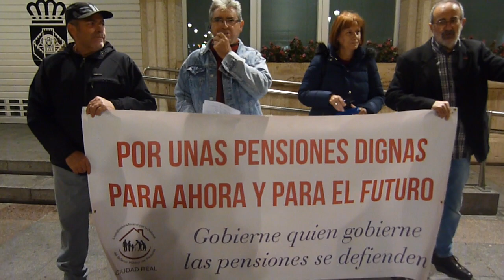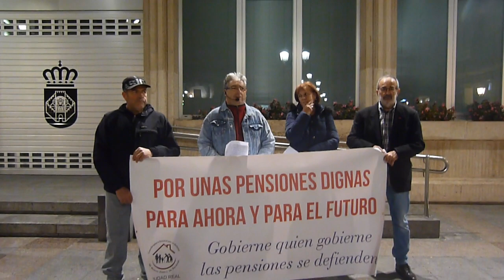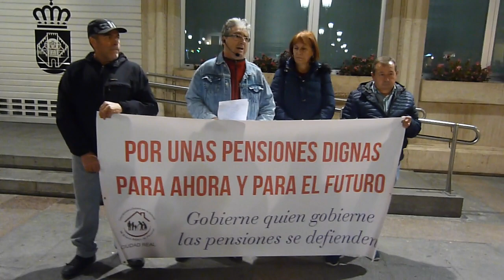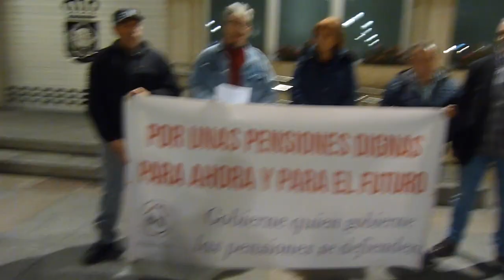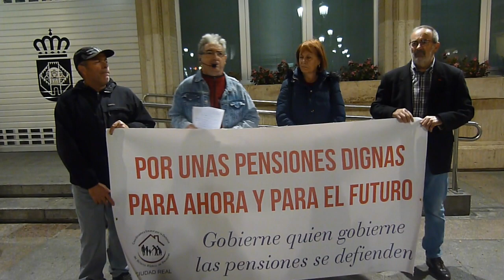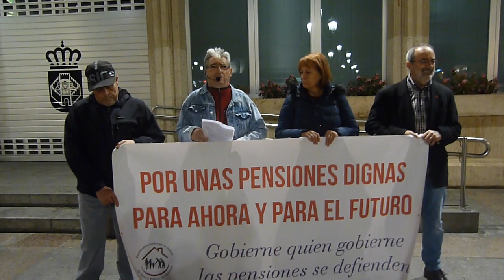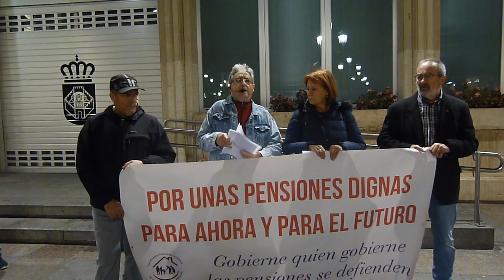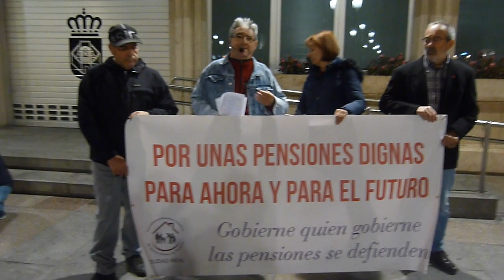Conc. Pensionistas: ¿Qué votar?